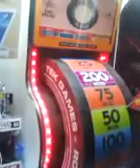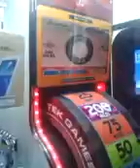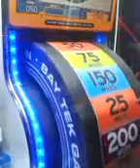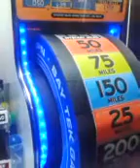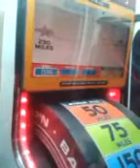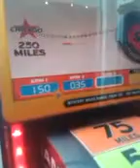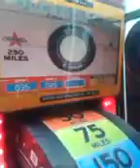Something different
So my friend and I went to go see deadpool but we weren't old enough to see it so we saw a different movie. Afterwards we went to the arcade in the theatre to try and win a kaylo ren figure thing.

Have a great day and stay venomous.